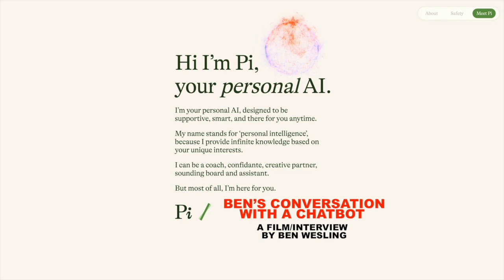BEN'S CONVERSATION WITH A CHATBOT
This is part of my conversation with Pi, a very advanced chatbot that seeks to be our confidante and sounding board and best friend. the topics we discuss are love, artificial intelligence, and music. I leave the listener with a warning at the end...